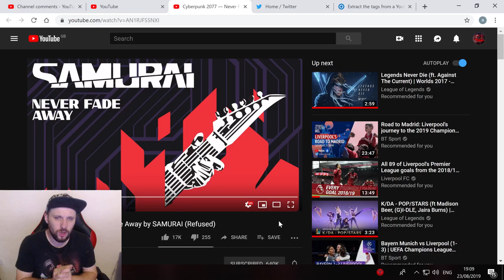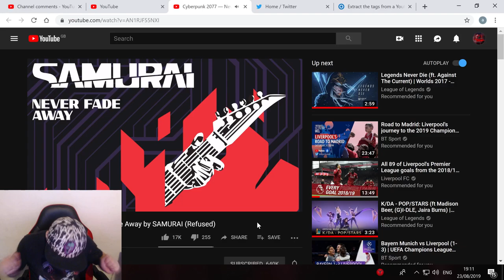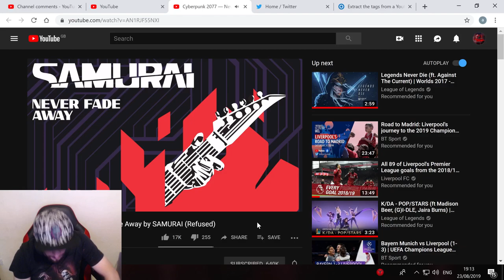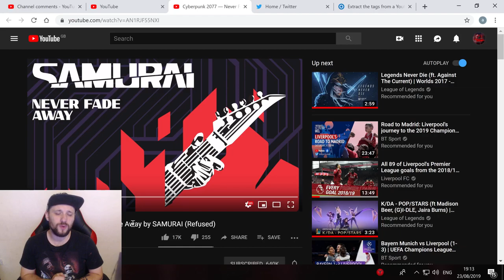Cyberpunk 2077 Never Fade Away by SAMURAI (Refused) Reaction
Hi guys reacting to the song Never Fade Away from Jonny Sliverhand's in game band SAMURAI! hope you guys enjoy rocking out with me Samurai's and remember we still have a city to burn!

we lost everything
we had to pay the price
yeah we lost everything

i saw in you what life was missing
you lit a flame that consumed my hate
I'm not one for reminiscing but
I'd trade it all for your sweet embrace

yeah
cause we lost everything

there's a canvas with two faces
of fallen angels who loved and lost
it was a passion for the ages
and in the end guess we paid the cost

a thing of beauty - i know
will never fade away
what you did to me - i know
said what you had to say
but a thing of beauty

i see your eyes, i know you see me
you're like a ghost how you're everywhere
I am your demon never leaving
a metal soul of rage and fear

that one thing that changed it all
that one sin that caused the fall

but a thing of beauty - I know
and I'll do my duty - I know
somehow I'll find a way
and I'll do my duty

yeah
we'll never fade away

Lyrics by David Sandström, Dennis Lyxzén
Mixed by Martin "Konie" Ehrencrona
Mastered by Magnus Lindberg
Executive Producer : P.T. Adamczyk

Cyberpunk 2077, the open-world, action-adventure story from CD PROJEKT RED, is coming to Xbox One, PS4 and PC April 16th, 2020.